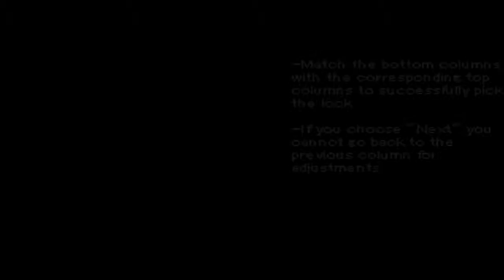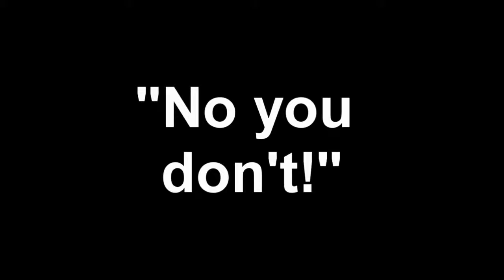Infection: RPG Maker horror survival Zombie Game part 9(Playthrough)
I got nothing to say, just a super late upload